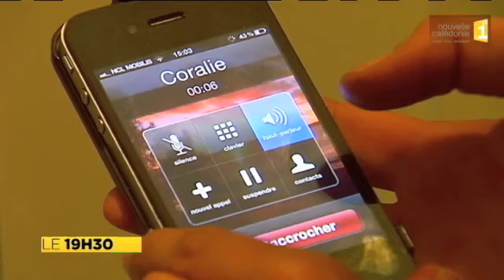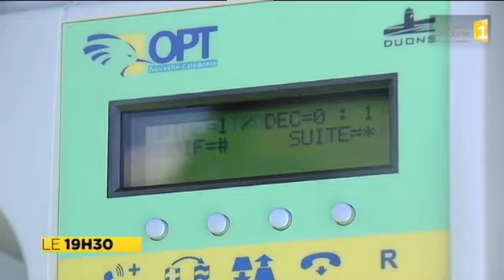Les dernières cabines de l'OPT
La publiphonie est et reste un outil qui répond à la mission de service public. L’OPT a donc pour objectif de maintenir en bon état de fonctionnement son parc de cabines téléphoniques sur le territoire malgré la baisse des usages en faveur de la téléphonie mobile. Explication en images.